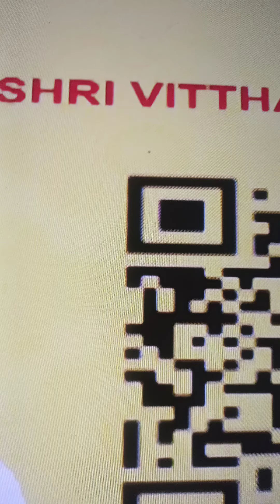अपनी जिंदगी में एक नियम का होना बहुत जरूरी हैगुरुजी प्रदीप मिश्रा द्वारा बताए गए बहुत हीसुंदर बात